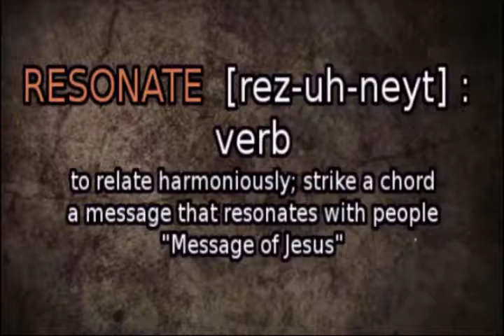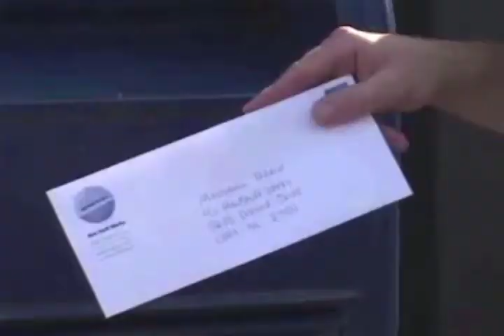RESONATE THE SOUND - June 30, 2022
HI EVERYONE & WELCOME to RESONATE THE SOUND! TONIGHT, Resonate's Chapel Pastor McKenna Boone breaks it all down on why "Your Praise is a WEAPON!" AANNNNNDDDD, our resident Cornbread speaks to the world from the heart on the same subject! [YOU'RE GONNA NEED TO TAKE NOTES ON THIS ONE ALSO!] We encourage YOU to pray, get yo' praise & worship on, gather everyone around, get your note-taking materials, watch the show, study, & go RESONATE JESUS!